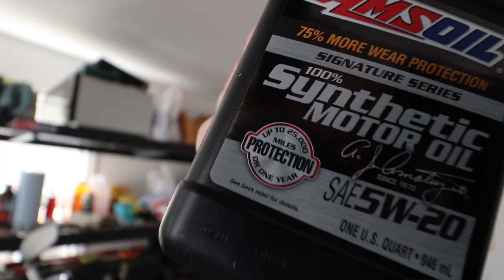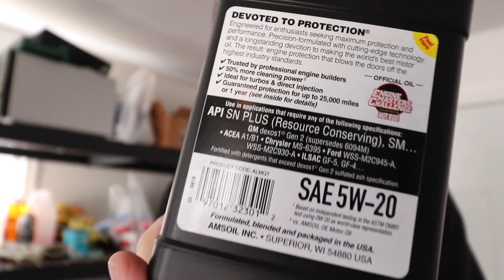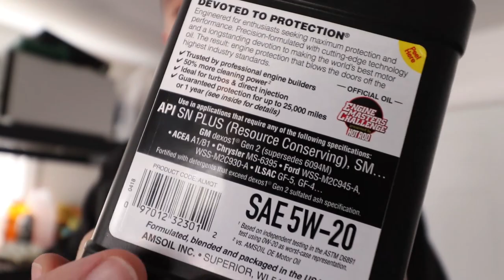Amsoil vs. Royal Purple - Why I Switched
What's up guys, today we're discussing why I made the switch to Amsoil.  I just wanted to share these thoughts with you guys since it was time to do an oil change on my F150, so let me know what you guys think.